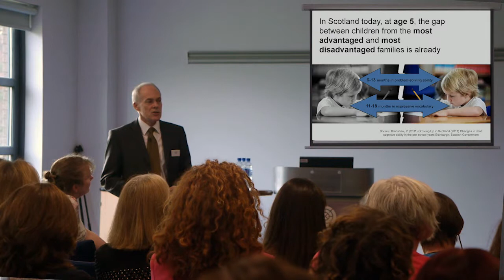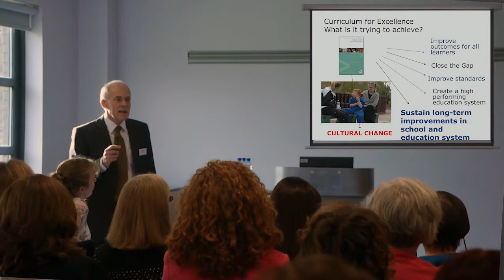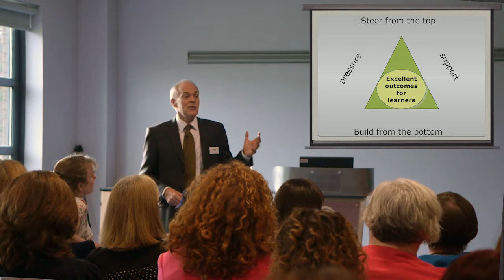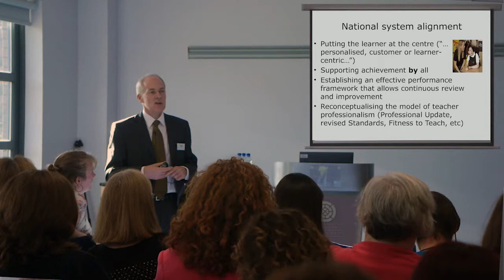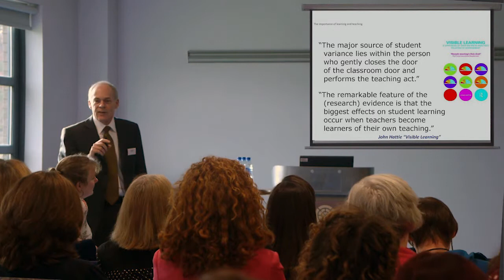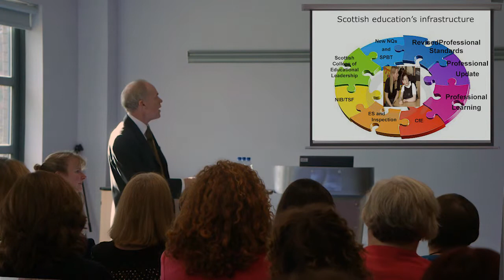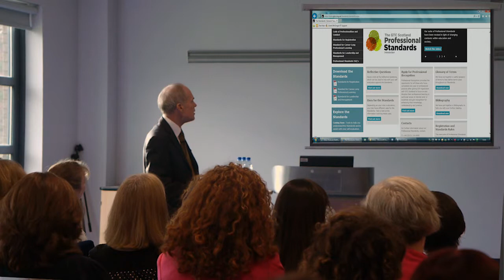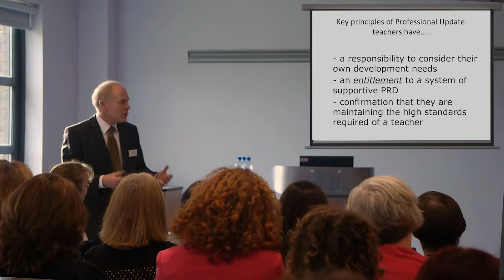Kenneth Muir, General Teaching Council Scotland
Keynote Speech delivered by Kenneth Muir,Saturday 1st of March 2014
Stirling Management Centre